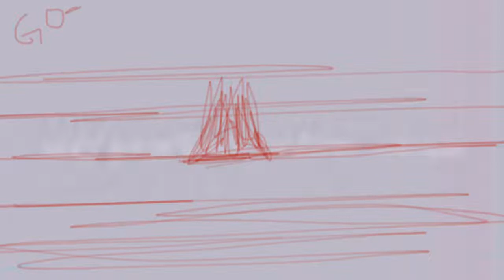FlipaClip Goodbye Map Part 7 WIP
Hiya! I’m making map parts! There will be two upcoming, and this is part of one! It’s a really really really rough wip of only a small part of this part. I can’t wait to finish this!